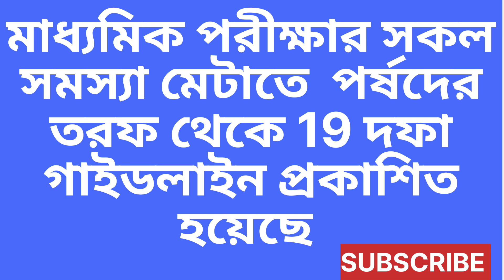এই গাইডলাইন গুলি না মানলেই বিপদ হতে পারে , How to schore in madhyamik exam , tips & tricks , 2023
মাধ্যমিক পরীক্ষায় বেশি নম্বর পাওয়ার কৌশল , How to schore in madhyamik exam , tips & tricks , 2023